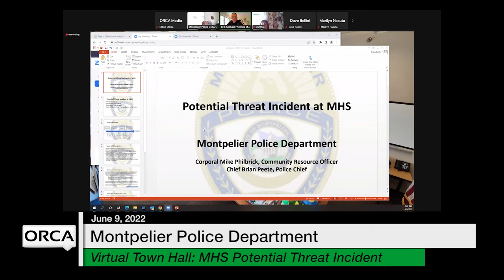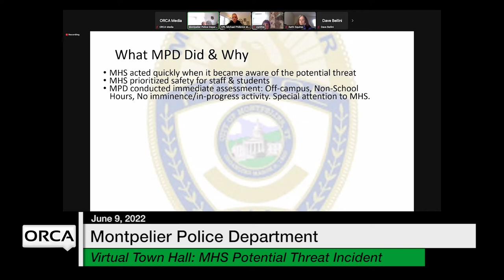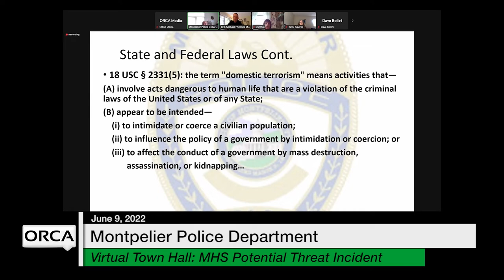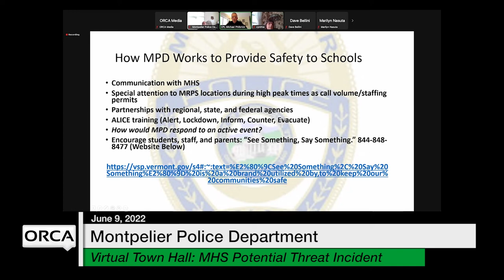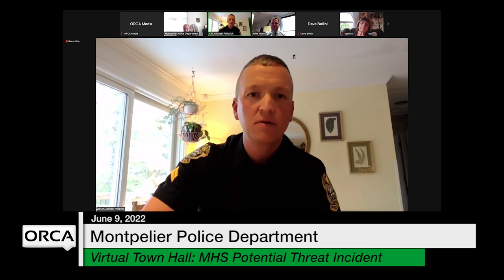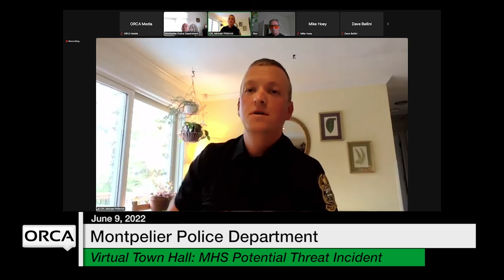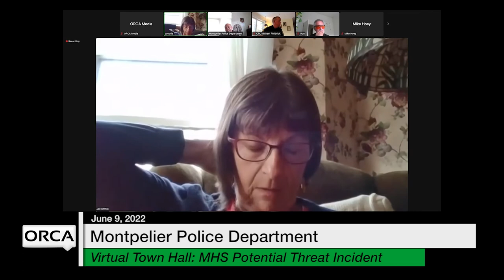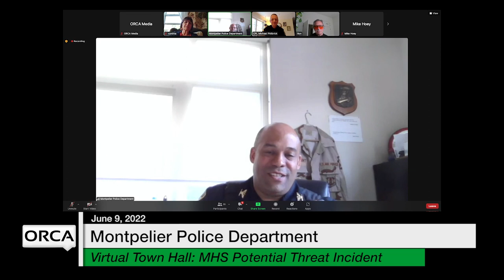Montpelier Police Department - Virtual Town Hall: MHS Potential Threat Incident 6/9/2022